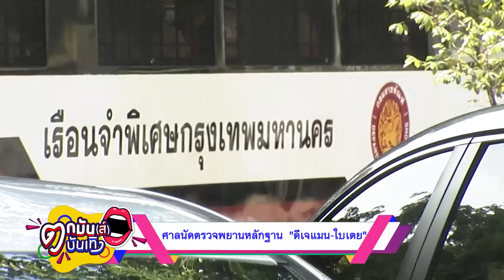"แมน" กอด "ใบเตย" ที่ร่ำไห้ ขึ้นศาลคดี Forex-3d|ตกมันส์บันเทิง 10 ก.ค. 2566